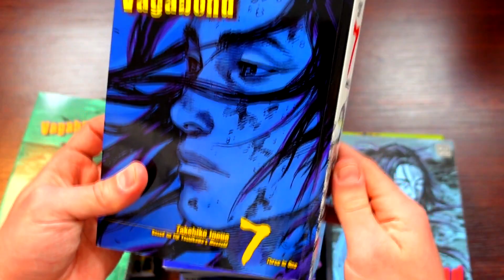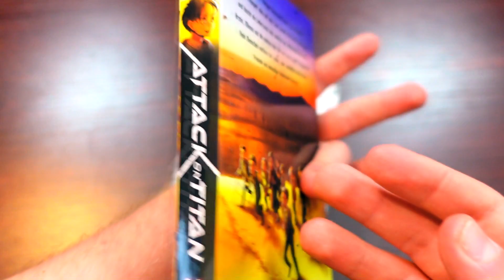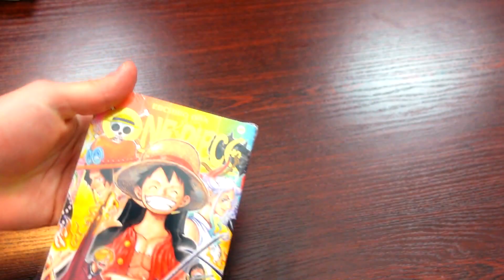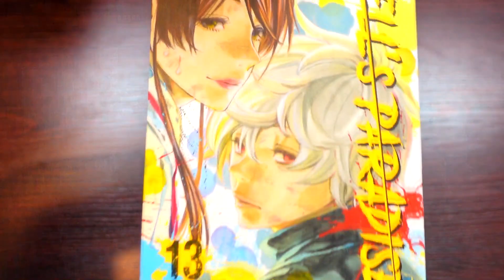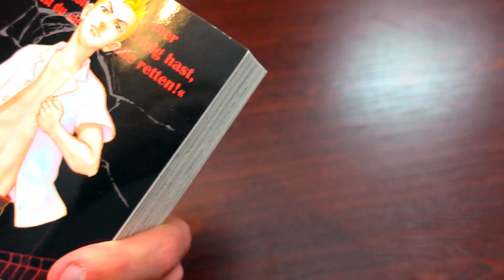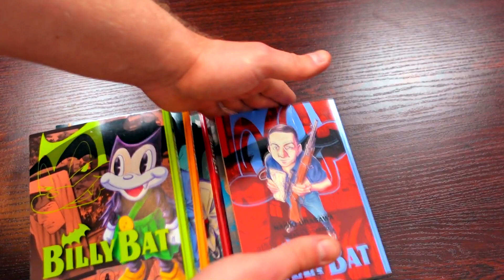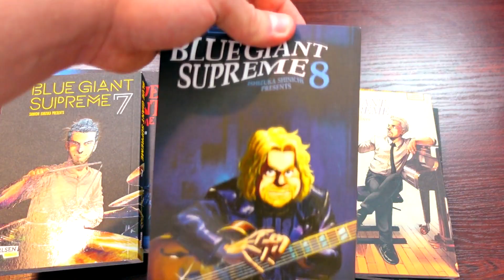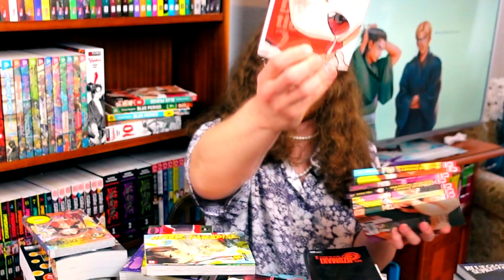52 neue Bände! | Manga Haul April 2022 📚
Hello, hier meine Manga Haul im April 2022! Auch diesen Monat sind wieder viele neue Manga hinzugekommen. Von Vagabond über One Piece bis hin zu Dorohedoro und meinen ersten Bänden von Billy Bat war alles dabei. Viel Spaß! Auch über einen Kommentar oder ein Like würde ich mich freuen :)

► Timestamps:
00:00 Intro
00:52 Manga 1
02:32 Manga 2
03:45 Manga 3
05:27 Manga 4
07:35 Manga 5
08:29 Manga 6
09:28 Manga 7
10:11 Manga 8
11:03 Manga 9
11:35 Manga 10
12:35 Manga 11
13:54 Manga 12
14:58 Manga 13
15:58 Manga 14
17:24 Manga 15
19:18 Outro